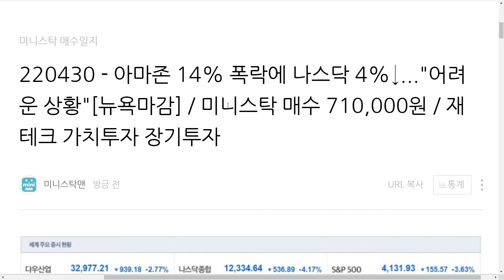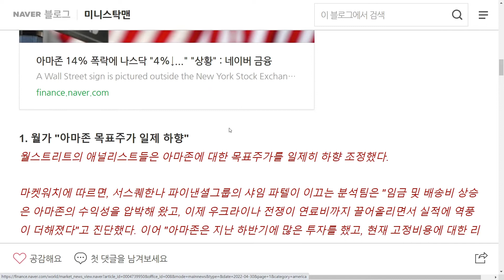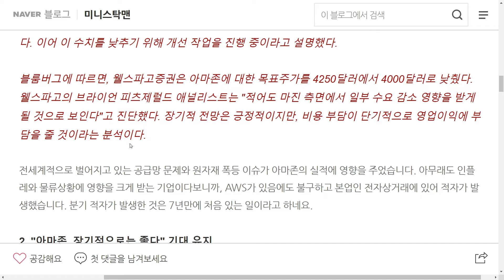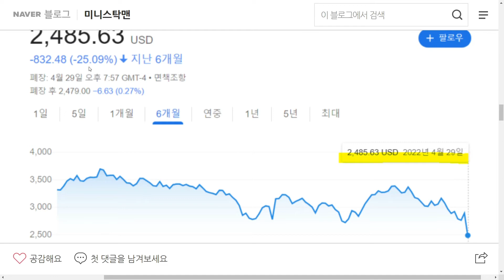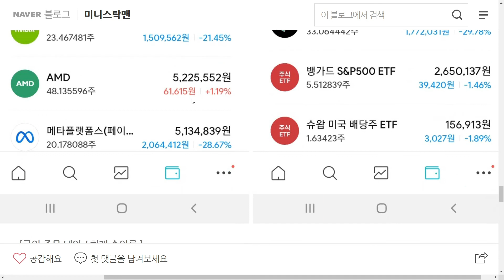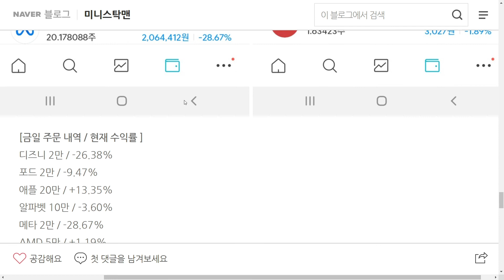220430 - 아마존 14% 폭락에 나스닥 4%↓..."어려운 상황"[뉴욕마감] / 미니스탁 매수 710,000원 / 재테크 가치투자 장기투자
디즈니 2만 / -26.38%

포드 2만 / -9.47%

메타 2만 / -28.67%

AMD 5만 / +1.19%

블록 2만 / -29.78%

유니티 2만 / -43.37%

코카콜라 3만 / +33.33%

SCHD 3만 / -1.89%

VOO 10만 / -1.46%